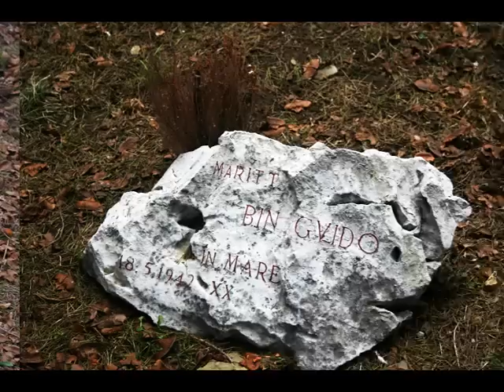Trieste Italy (Триест Италия).avi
Трие́ст  — город в итальянском регионе Фриули-Венеция-Джулия, в 145 км к востоку от Венеции.